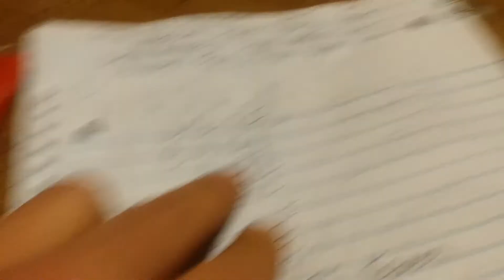CDC With Rodney Vincent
Just the conversation with Rodney Vincent the man the myth the legend. Rodney Vincent lives laughs and loves for our sins